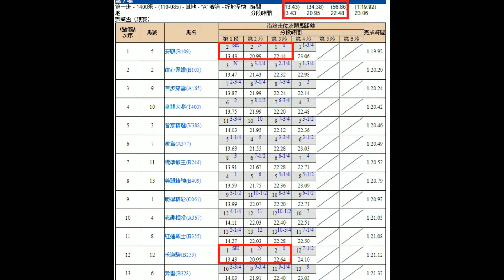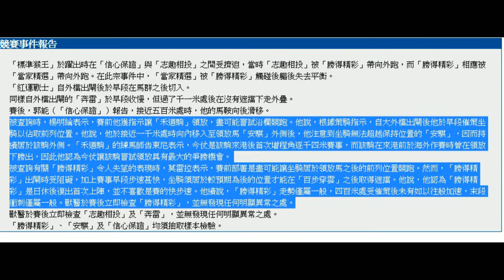黃毓民 馬後砲 191115 ep11 p3 of 4 Phone in環節1